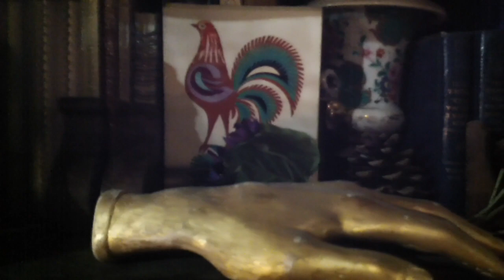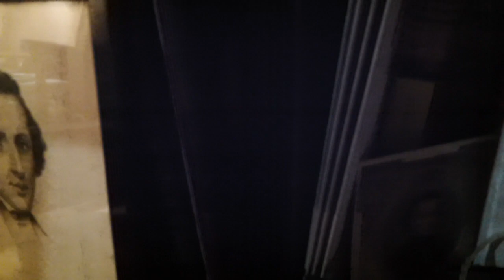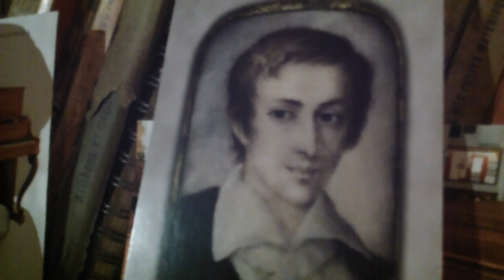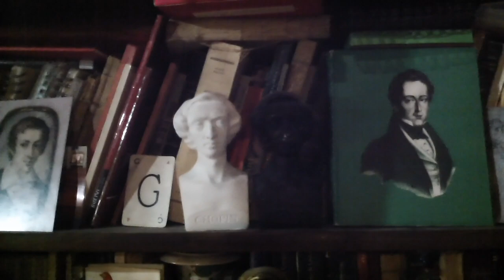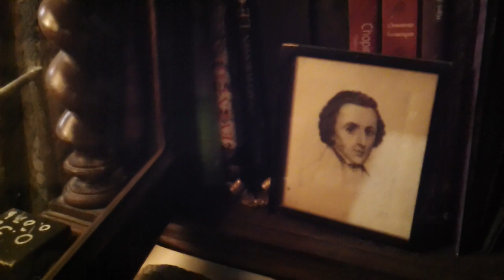rêverie sur F.Chopin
forte piano  pianino  Pleyel.